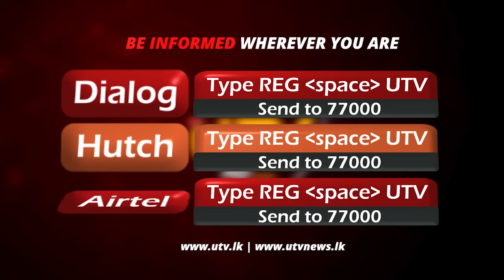CID සහ AGD ජනතාවට වගකියන ආයතන විය යුතුයි - මාගල්කන්දේ සුදත්ත හිමි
CID සහ AGD ජනතාවට වගකියන ආයතන විය යුතුයි - මාගල්කන්දේ සුදත්ත හිමි | UTV Tamil HD